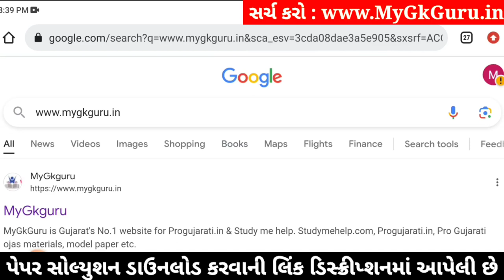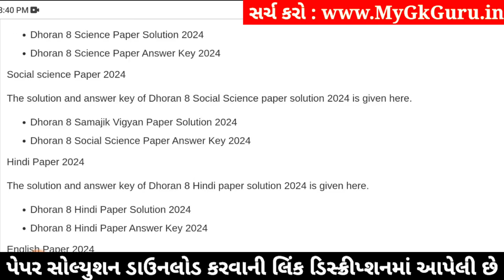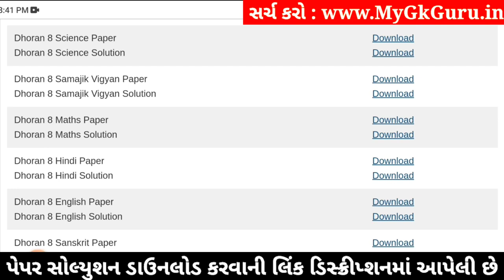Std 8 maths paper solution 2024 80 marks, std 8 varshik pariksha 2024 ganit paper solution, std 8